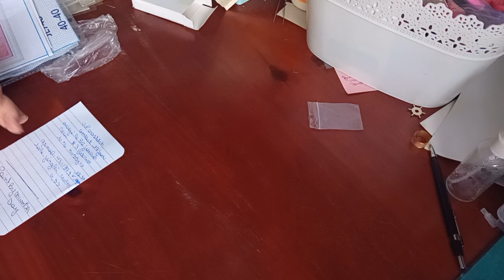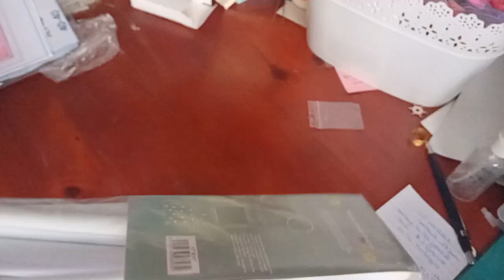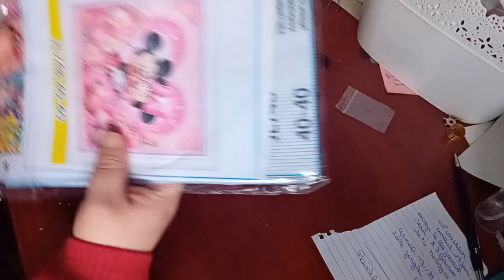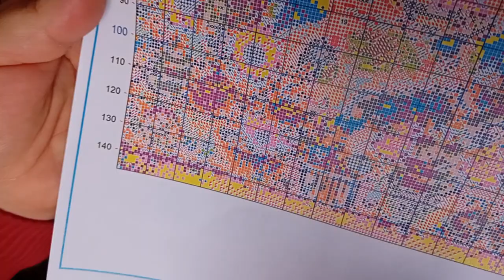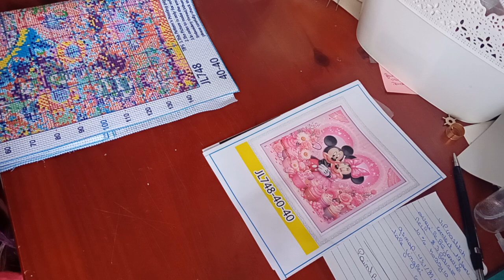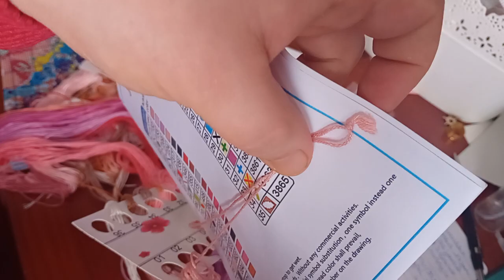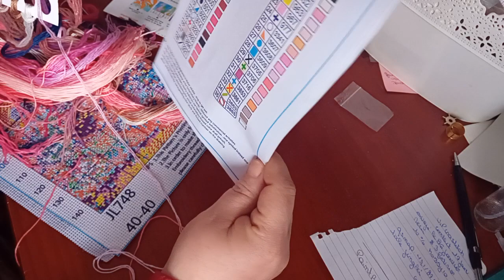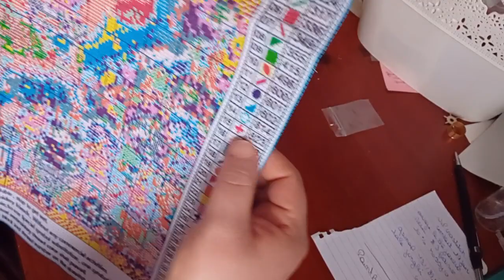❌️unboxing point de croix ❌️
🔹🔹 bonjour et bienvenue sur ma chaine 🔹🔹bonne journée 😘😘
Lien de la boutique :

Code de réduction de 10 % :hobby10